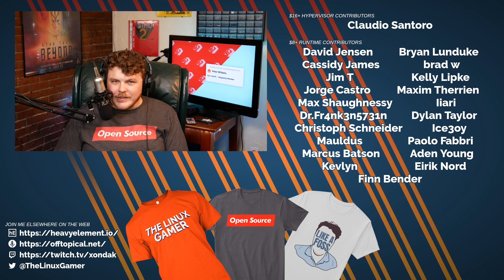7 ways Google Stadia may actually HELP Linux gaming... (and 4 ways it probably won't)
# Common questions:
 * Office PC: Manjaro GNOME
 * Laptop: Manjaro GNOME
 * GPD WIN 2: Manjaro GNOME
 * Steam Machine: Manjaro GNOME
 * Server: Ubuntu 18.04

Office Rig:
 * 32 GB RAM
 * Manjaro GNOME

Steam Machine:
 * 12 GB RAM
 * Manjaro GNOME

Backup Rig:
 * 8 GB of RAM

Server:
 * 8 GB RAM

BTC: 34Qzes77WJoyBaypBNvhG1Ei6WSUC6Bs1p
ETH: 0x148e816D2cc2c533126dA7B3b5179Ad9aB25c7aF